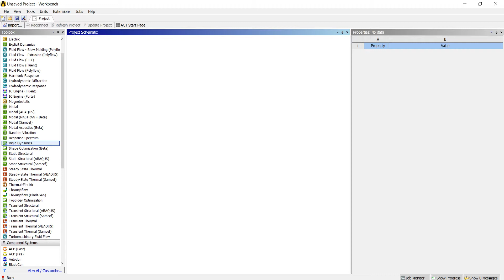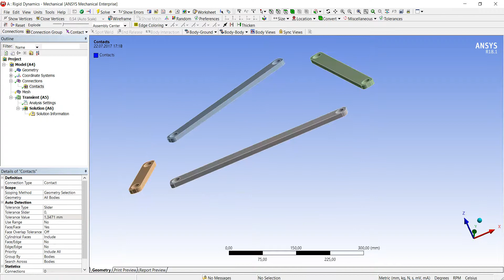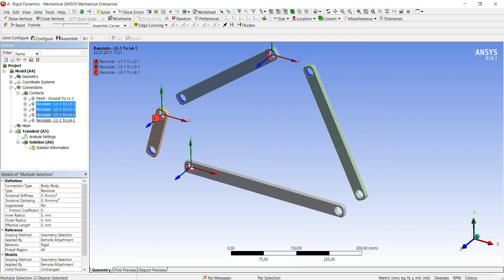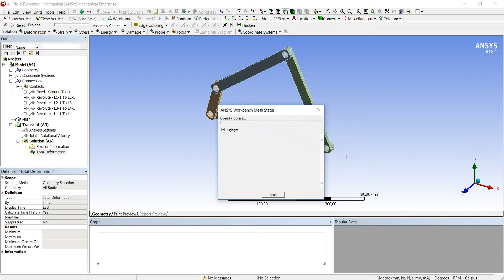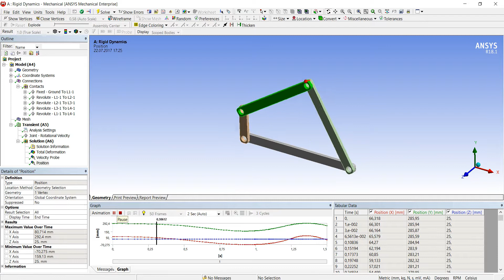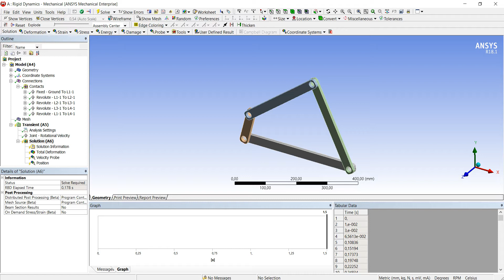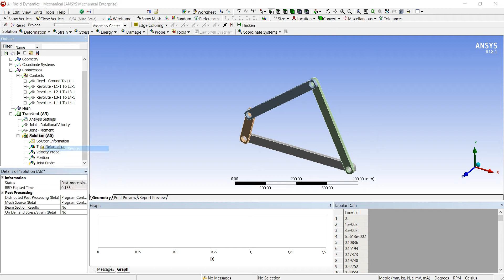ANSYS WORKBENCH Ders_18